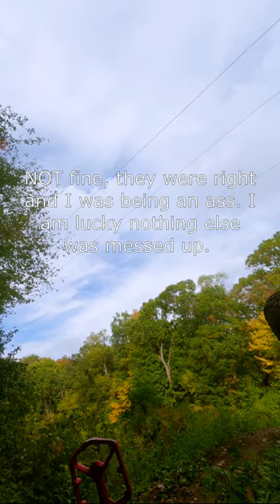Lights OUT | Sunfish TKO vs. Riley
I zigged when I probably shoulda zagged. Met the dirt in a speed dating session, it didn't work out great. Broke a rib and got a stage 2 concussion. Would not buy again.

Riley's Bike:
Canyon Spectral ON CF 7
Hayes Dominion A4 4 piston brakes
Crank Brothers Stamp 7 Large pedals
PNW XL grips
Rock Shox Lyric Ultimate, Charge 2.1, Debonair
Rock Shox Super Deluxe Select
Shimano Steps EP8 Motor
Canyon BT001 (750mh)
Shimano Deore XT drivetrain
RaceFace AR30 rims/Shimano MT400 hubs
2.5 Assegai Front/2.3 Dissector Rear, both max grip DD

Kyler's bike:
YT Crapra (CAPRA)